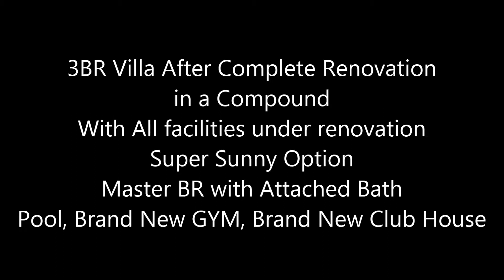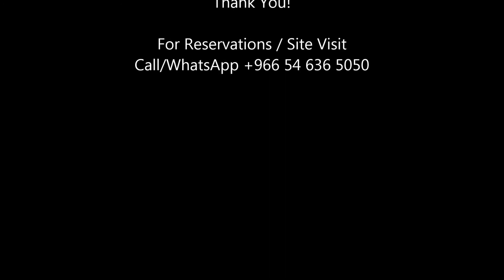3BR Completely Renovated Villa in a Compound - CRA0127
3BR Completely Renovated Villa in a Compound

Apartment Consultant
Apartment Consultancy
Personalized Apartment Consultancy
LifeStyle Consultant
LifeStyle Consultancy
Relocation Services
Relocation Consultants
Apartment Rentals
Apartment Tour
Apartments
Apartment
Apartment Rentals
Apartment for Rent
Jeddah Rentals
Jeddah Apartments
Jeddah Apartment Rentals
Jeddah Housing
Jeddah Living
Jeddah Real Estate
Jeddah Realestate
Compounds in Jeddah
Jeddah Compounds
Compound Living
GoEEZ
Goeez
goeez
Virtual Tour
Snap Tour
Jeddah Rentals
Rentals in Jeddah
Relocation Consultant
Apartments in Compound
Compound Apartment
Apartment Compound
Excellent Villa
Villa in Jeddah
Jeddah Villa
Jeddah City
Jeddah
city of jeddah
jeddah compound
jeddah compounds
compound life in jeddah
jeddah life
real estate